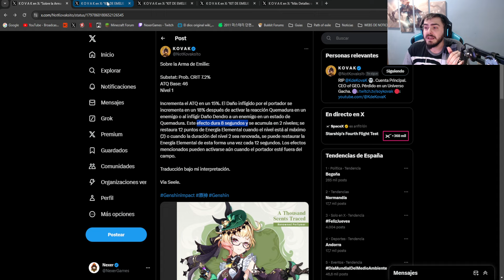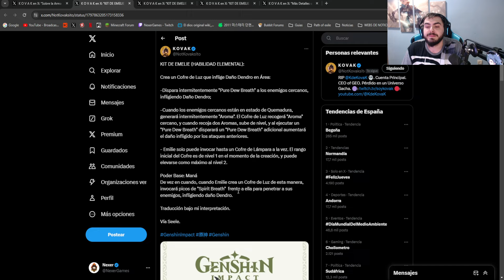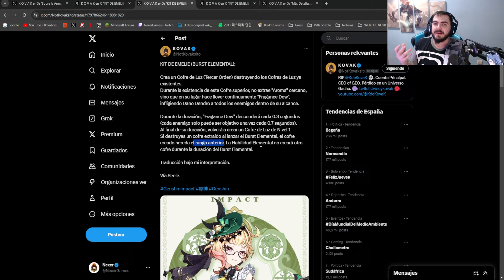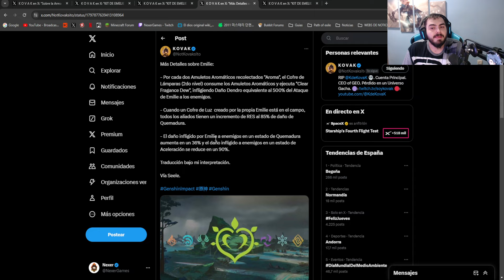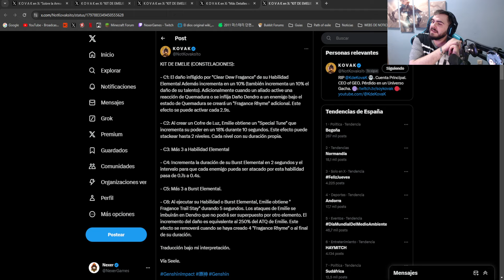🤮¡ABSOLUTA F! HABILIDADES Y EXPLICACION DE EMILIE nuevo PJ de GENSHIN IMPACT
descubre las habilidades y explicación del nuevo personaje de Genshin Impact, Emilie. ¡No te pierdas esta guía completa!